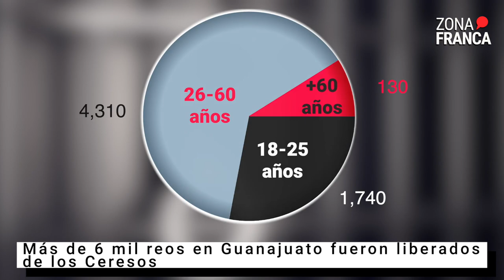Más de 6 mil reos en Guanajuato fueron liberados de los Ceresos | NotaDelDía📰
La Secretaría de Seguridad Pública del Estado informó que en el 2022 fueron liberados un total de 6 mil 180 personas tras ser privadas de su libertad en los distintos Centros de Reinserción Social (Ceresos) por la comisión de distintos delito